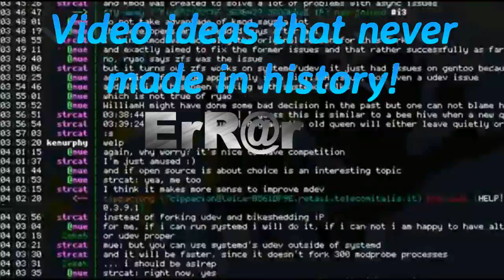1st anniversary special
1st year for this channel has passed with alot of swaggness, here we review what happened in the past and looking at the future of this channel, like and subscribe to stay with us!